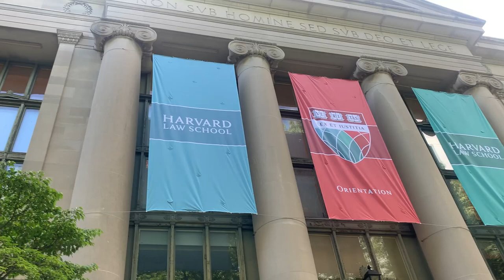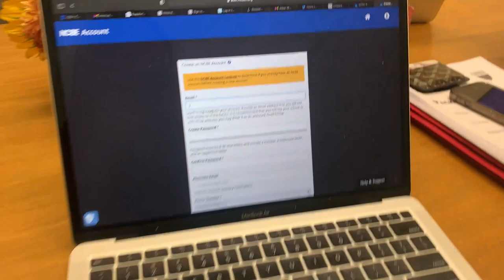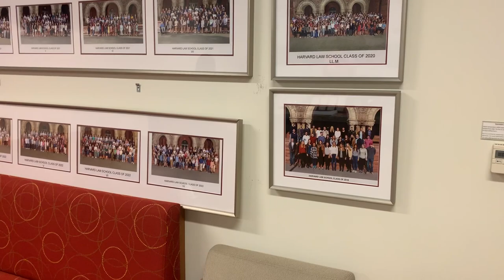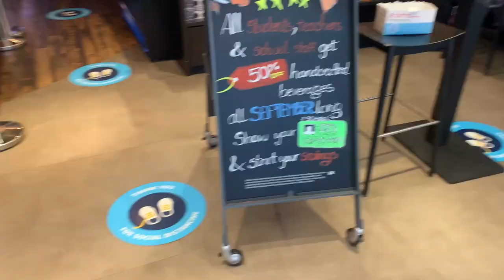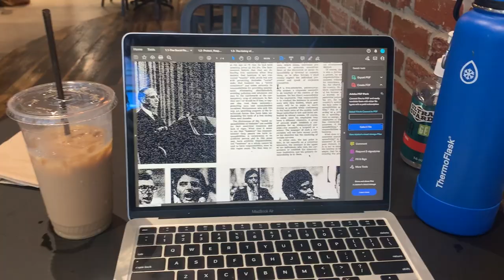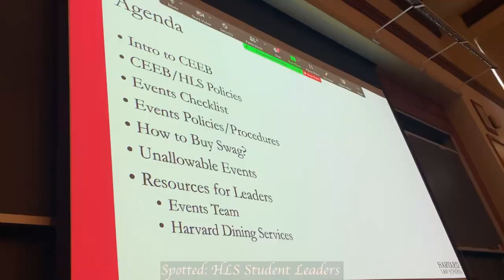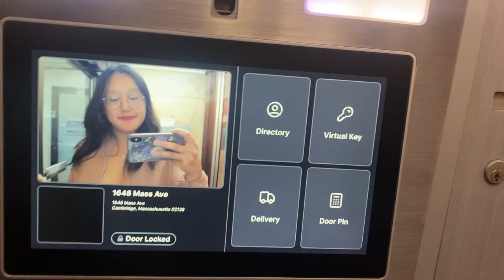Harvard Law School Vlog: first week back as a 3L! my last first day of school!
Harvard Law School Week in my Life Vlog: First week back! What classes I'm taking as a 3L, starting at the international human rights clinic and my big summer paper!

Hi All!!

Excited to be vlogging law school again and sharing my experience with you all! Also excited to be back on campus and seeing all my friends. My schedule this semester is purely based on my interests, no black letter law at all, which I love.

Articles about the US-Mexico situation!

law student
college vlog
productive law school vlog
zoom law school
zoom vlog
1L
law school day in the life of a 1L